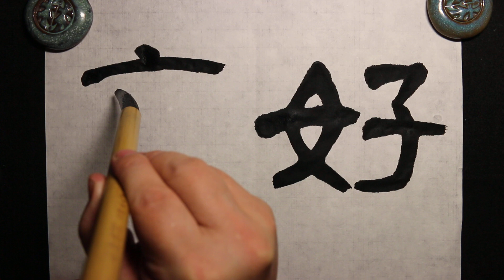小川書齋寫字。隸書練習9（好惡）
臨西狹頌．書法課補充。